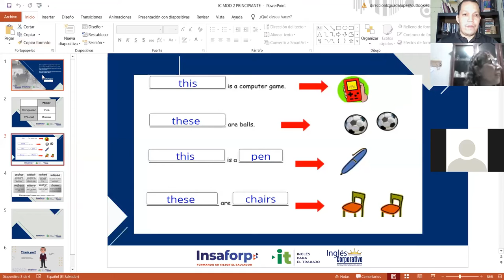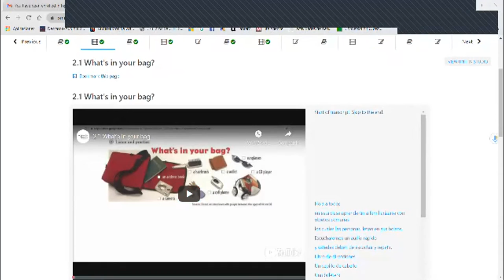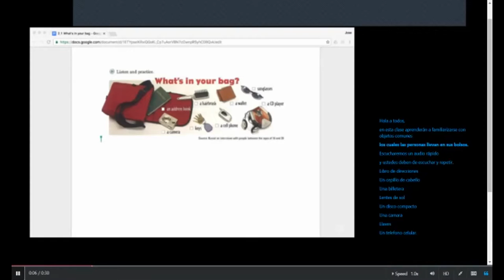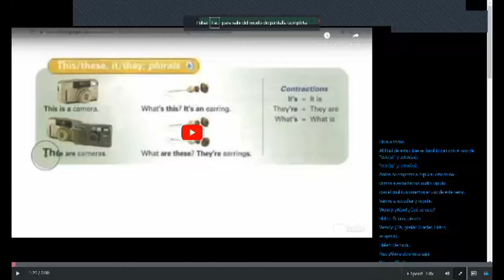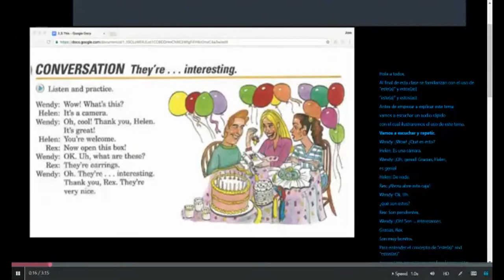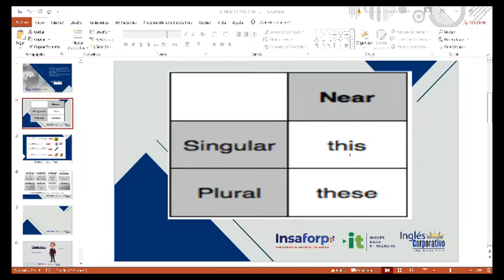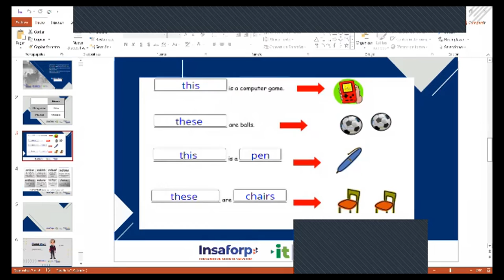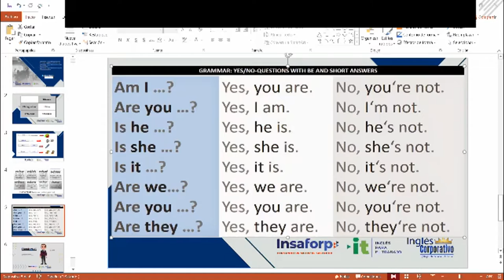Ingles Corporativo-This and These and Yes No questions